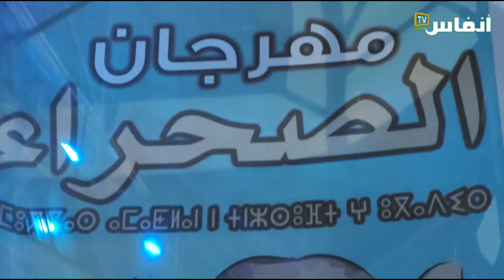أكادير.. نجار يبدع في تحويل قصبة أيت اورير التاريخية إلى غرفة نوم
منا منا لم يزر قصبة أيت اورير التاريخية التي يعود بناؤها إلى القرن 17 الميلادي.
عبد العالي نجار فنان، استطاع تحويل هذا المجسم الحجري إلى مجسم خشبي، كفراش نوم، عن طريق خشب العرعار.

# أخبار_عاجلة